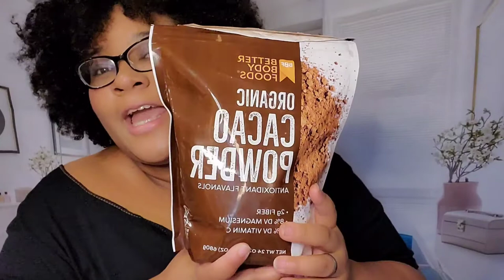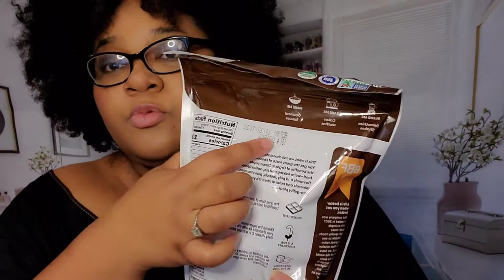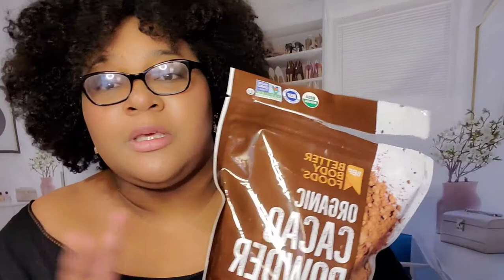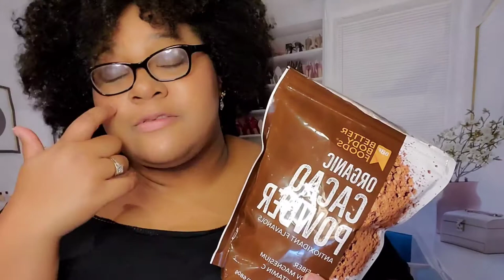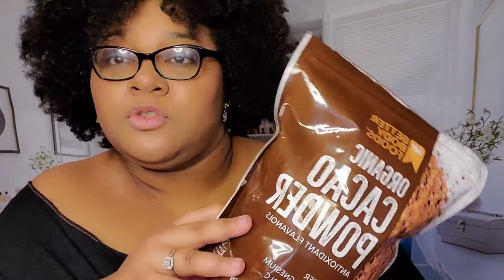Best Chocolate Powder for Shakes, Smoothies, Baking and More!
Welcome to another product review. In this video, Izzy will review an organic cacao powder.
Izzy believes it is always a good idea to have some cacao powder in the pantry. The powder makes foods taste chocolatey. It is great for adding a nice, rich flavor to milkshakes, smoothies, protein shakes, baked goods and more!

Podcast
It's Coffee with Izzy Spears - Listen on Spotify